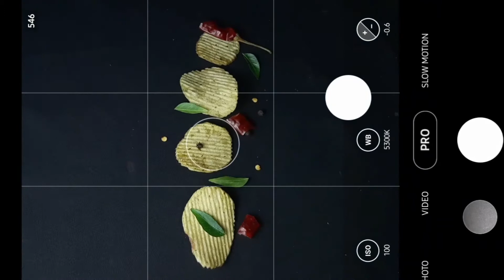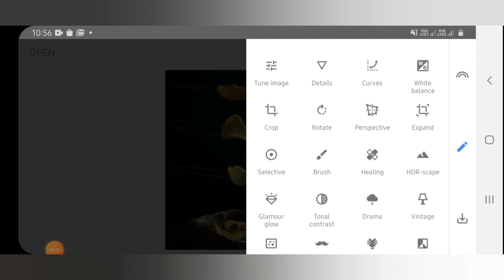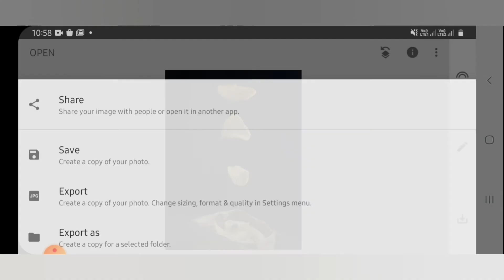Attractive fly food photography | levitation foos photography | behind the scene |mobile photography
Part II fly food photography!!

Hello guys! In this video say about flying food photography ideas with edit in mobile phone at home and with professional ideas. This video fully covered about methods and hacks of food photography. Here i share about how to take  professional shot and check this video for full details.

1. Methods
2. Behind the scenes
3. Edit

 I hope you will enjoy and useful for you guys!!!

 CONTACT AND FOLLOW LINKS